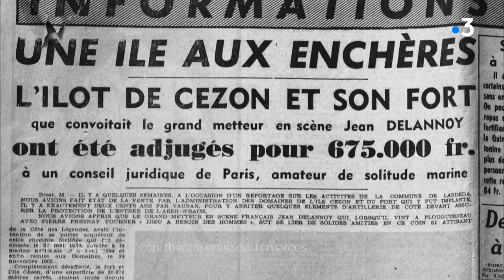Cézon, théâtre entre deux marées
Petite île fortifiée de l’Aber-Wrac’h dans le Finistère nord, Cézon était abandonnée lorsque la famille Le Nestour l’achète aux enchères, à la fin des années 50. Patrick Le Nestour projette d’y construire un théâtre, où le public viendrait entre deux marrées. L’île est accessible par la voie terrestre quelques heures par jour. Un rêve inachevé qui a traversé les époques. Aujourd’hui, l’île Cézon attire à la fois les artistes qui se retrouvent en résidence l’été, mais aussi des chantiers de restauration, quelques touristes et des historiens.
En décembre 2020, l’île a été rachetée par le conservatoire du Littoral.
Réalisation Pauline Burguin